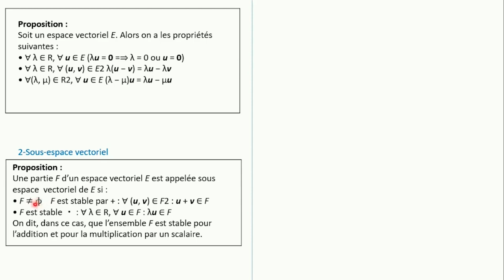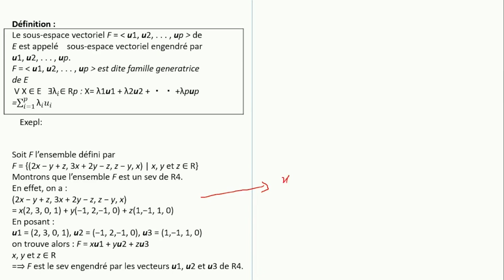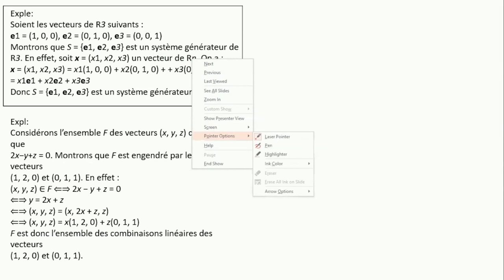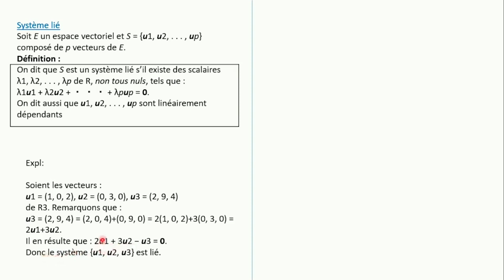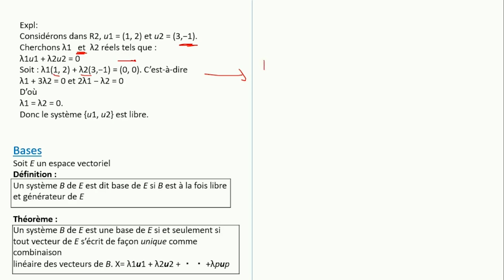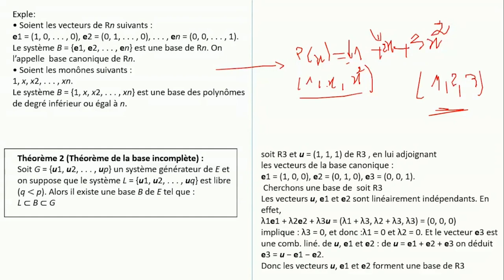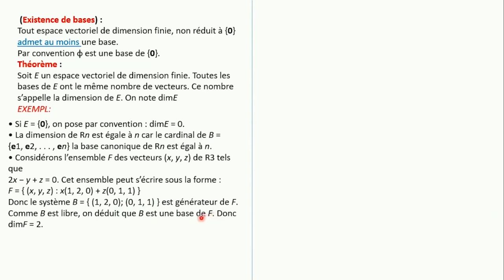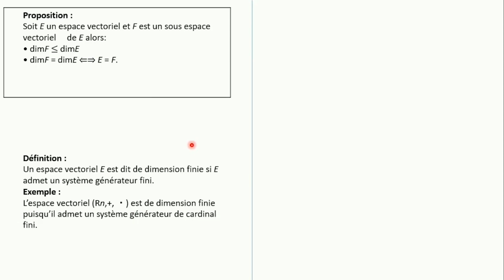Chapitre 2 | Espaces Vectoriels | Sous-espace verctoriel | Familles génératrices, libres et liées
↓ ↓ ↓ découvrir encore↓ ↓ ↓
Plan du cours:
Chapitre 1:  notions sur les ensembles
    .1 Notion d'ensemble
    .2 Intersection, réunion et complémentaire
    .3 Produit cartesien  relations binaires
    .4 Notions sur les applications
          a. Définitions et propriétés
          b. Application réciproque
    .5 Notions sur les groupes
          a. loi de composition interne et loi ce composition externe
          b. Propriétés des lois de composition interne
          c. Groupe
Chapitre 2: Espaces vectoriels
      1. Définitions et propriétés
      2. Sous-espace verctoriels
      3. Familles génératrices, familles libres, familles liées, bases et dimensions
Chapitre 3: Applications linéaires
       1. Définitions et propriétés
       2. Applications linéaires et indépendance linéaire
       3. Noyau, Image et rang d'une application linéaire
Chapitre 4: Matrices
       1.  Définitions et propriétés
       2. Opérations sur les matrices
            a. Addition de matrices
            b. Multiplication d'une matrice par un scalaire
            c. Multiplication des matrices
            d. Transposée d'une matrice
       3. Matrices carrées
            a. Cas particulier de matrices carrées
            b. Opérations sur matrices carrées
            c. Matrices carrées inversibles
       4. Représentation d'une application linéaire par une matrice
          a. Caractérisation d'une application linéaire
          b. Régles de calcul
          c. Changement de base et matrice d'un endomorphisme
           d. Rang d'une matrice
Chapitre 5: Déterminants
           a. Déterminant d'une matrice
           b. inverse d'un déterminant d'une matrice
Chapitre 6: Diagonalisation
          a. Valeurs et valeurs propres d'une endomorphisme
          b. Diagonalisation d''un endomorphisme
          c. Diagonalisation d'une matrice carrée
Chapitre 7: Système d'équations linéaires
         a. Système d'équations linéaires
         b. Système de Cramer
         c. Résolution d'un système linéaire par la méthode de Gauss
         d. Etude d'un modèle linéaire en théorie de la finance : Investissement et arbitrage#Algèbre
Produit_cartesien_relations_binaires math # Université
Notions sur les groupes
loi de composition interne